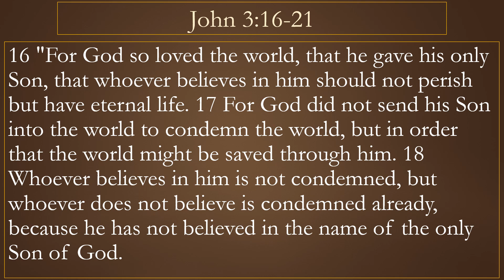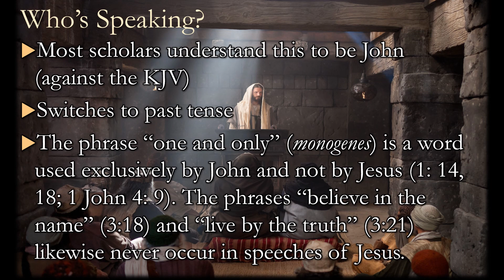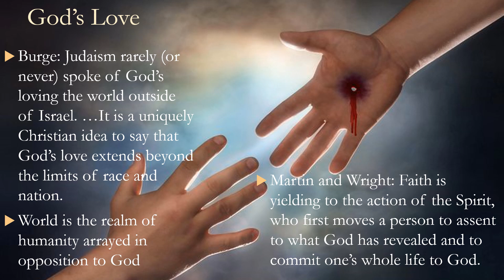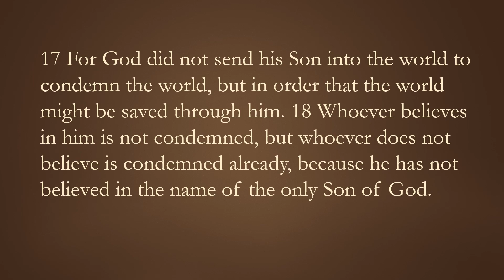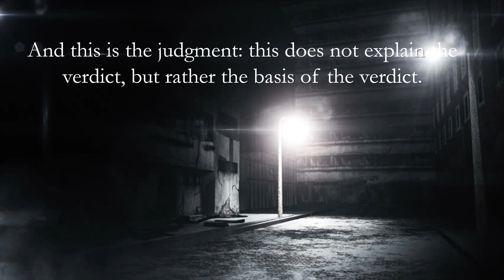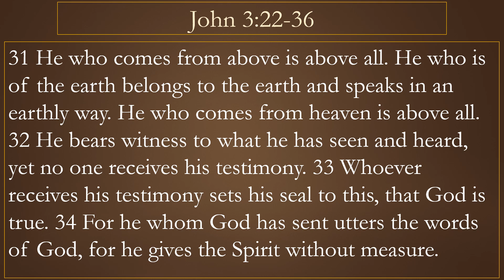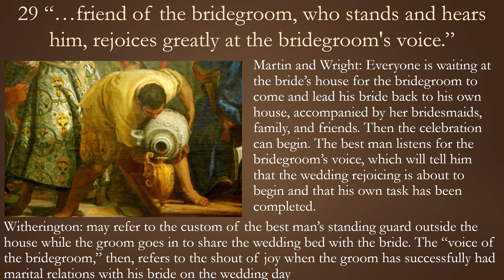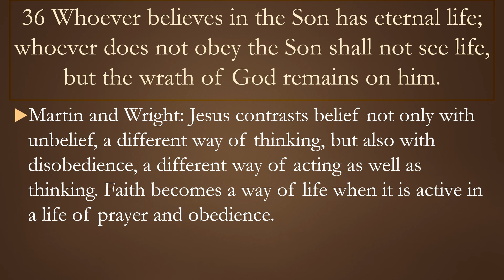Numerology and Gematria in John's Gospel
John 3:16 is the most well-known disclosure in the history of man. Here we examine it closely, considering literary context, Greek, and gematria.